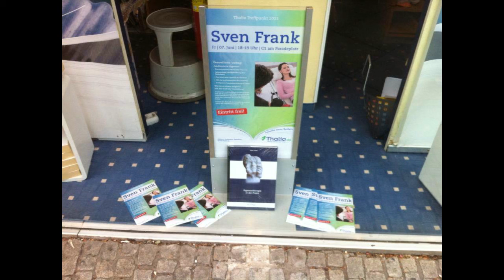HYPNOSE AUSBILDUNG LEHRBUCH: Timeline-Technik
Ergänzende Audio-Datei zum Lernbuch "Hypnosetherapie in der Praxis" von Sven Frank, erschienen im Pro-Business Verlag.